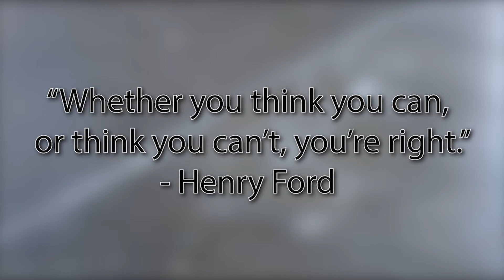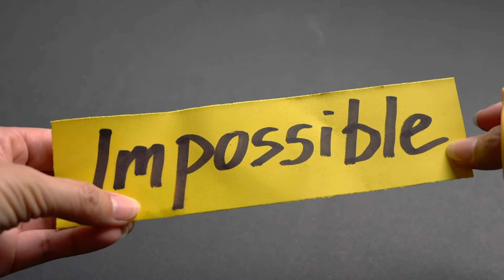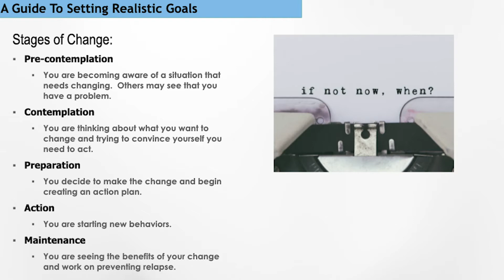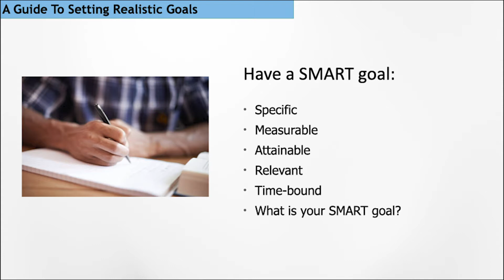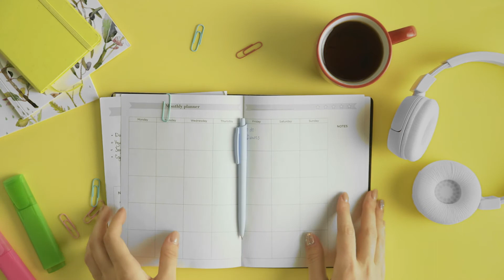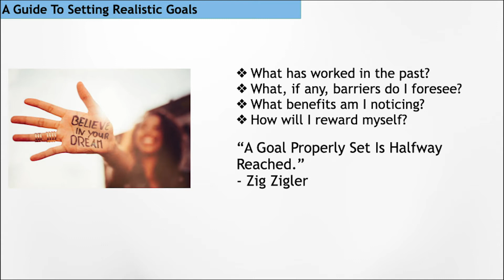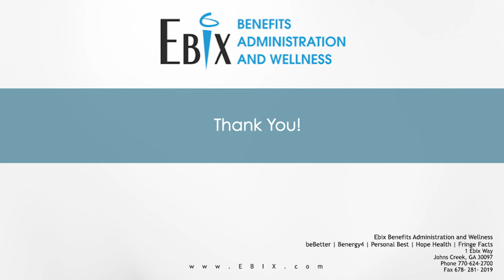EBAW Wellness Webinar - Ready, Set, GOAL! A Guide to Setting Realistic Goals (Jan2021)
Ready, Set, GOAL! A Guide to Setting Realistic Goals.
Take a moment to think of a goal you would like to work on. When would you like to reach this goal? When will you start working on it? Who will support you? These are some of the details you will want to think about and get down on paper. You will hear more tips and tricks for achieving your goal. Are you ready? Are you set? Now let’s GOAL for it!